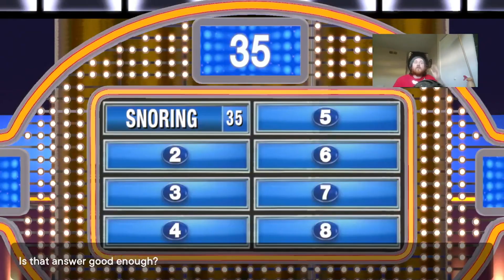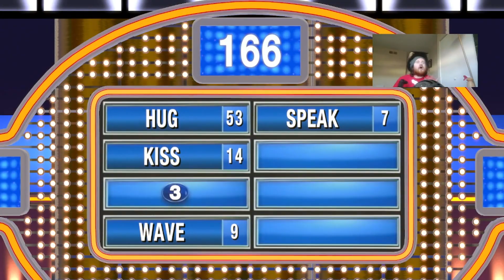LUCKY BETRAYED ME!!!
Welcome to episode 5 of Family Feud! I was BETRAYED by Lucky McCoy and we're no longer boys.